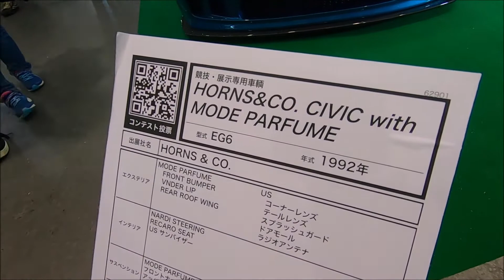【第24回 大阪オートメッセ 2020】ホンダ スポーツ シビック（CIVIC）HORNS&CO．CIVIC with MODE PARFUMEの紹介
ホンダ スポーツ シビック（CIVIC）HORNS&CO．CIVIC with MODE PARFUMEの紹介です。